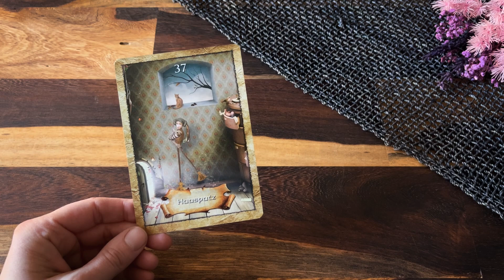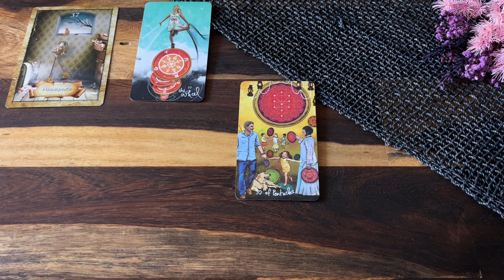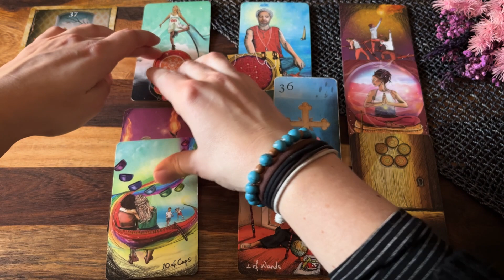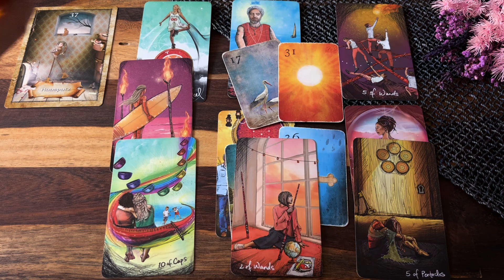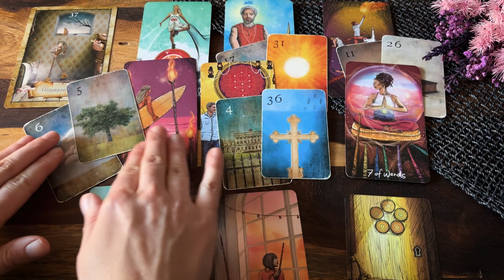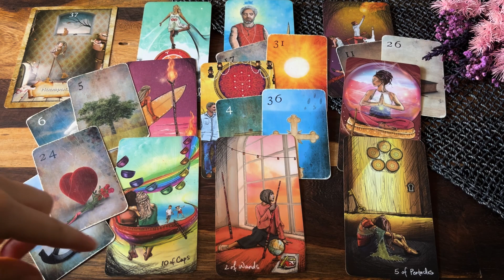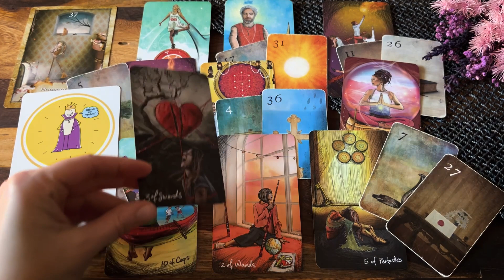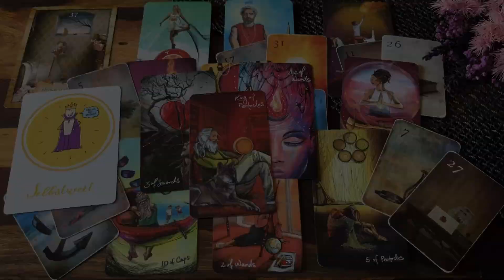Waage Liebe Dezember | Januar: Klar für dich💖❤️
Liebe Waage,

dieses Liebesorakel zeigt auf, was für dich im Dezember/Januar Thema in der Liebe ist💖 Schau, ob es dich berührt - dann ist es deins💝
Hier gelangst du zur weiterführenden Legung:

Alles Liebe!

Nina

Mondnacht Lenormand
The Map - Weisheitskarten der Seele
Aspekte Kartenset